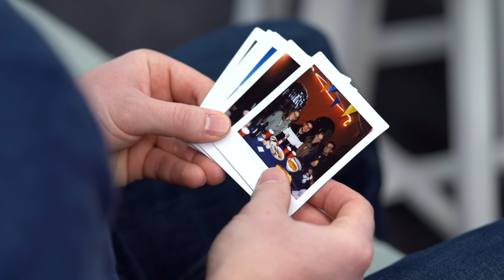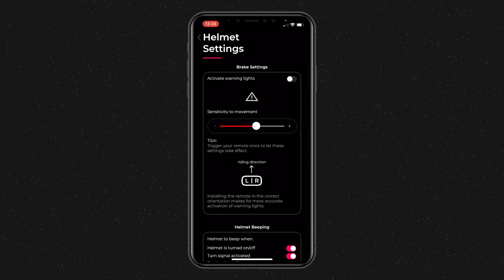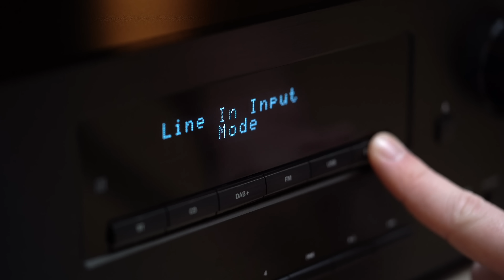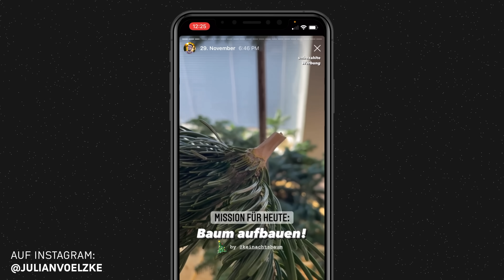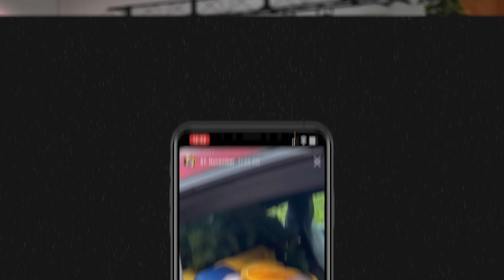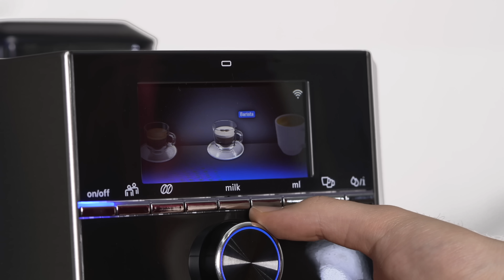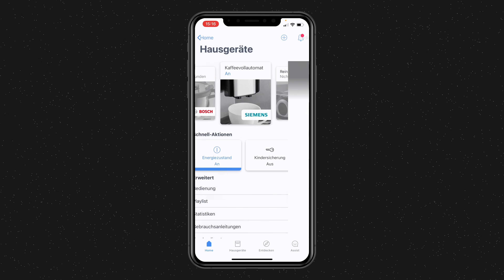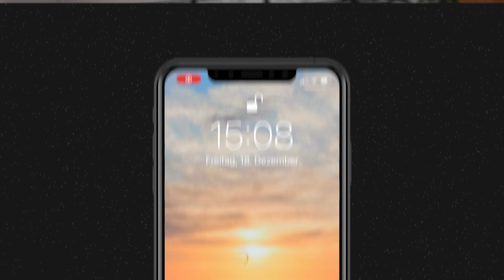Premium-Tech: Unsere TOP-Gadgets!💡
Premium Gadgets sind für uns immer wieder etwas Besonderes! Wir haben 7 von Ihnen für euch im Gepäck! :-) Viel Spaß!

Alle Technik-Produkte aus dem Video:

1.) Instax Share SP3

2.) Lumos Kickstart:
* (kaum verfügbar)

* (etwas teurer)

5.) Waffeleisen von KRUPS:

* (Amazon, aber teurer)

7.) Braun LE03

Falls ihr euch fragt, wo ich meine Hintergrundmusik her habe - schaut hier vorbei: